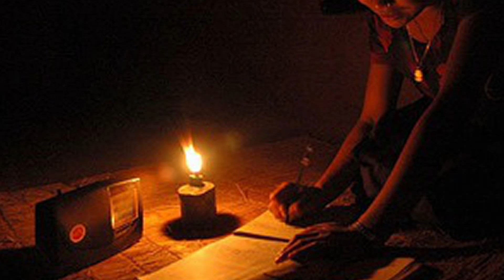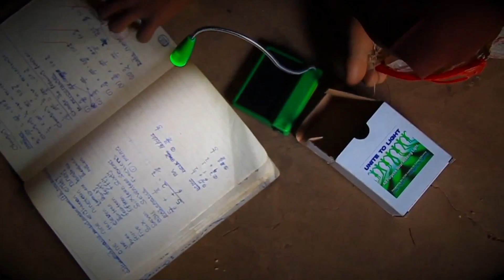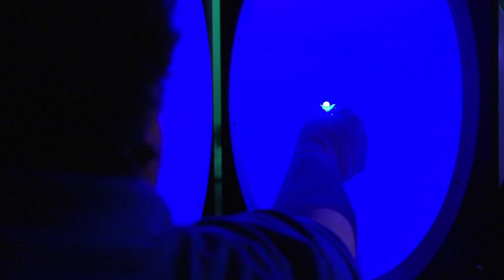Lights in the Darkness -- Lighting the World (Ep. 1)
We may take light for granted, but for some two-billion people around the globe, reliable, economical light sources are unavailable. In this episode of Lighting the World, John Bowers of UC Santa Barbara's Institute for Energy Efficiency describes this problem and how they are using the highly efficient white LED, discovered by Shuji Nakamura, as a solution.
Series: "Lighting the World: Shuji Nakamura and His Brilliant Discovery" [Science] [Show ID: 24738]